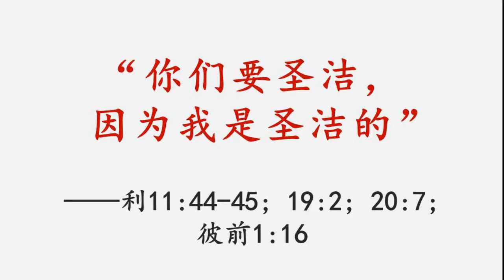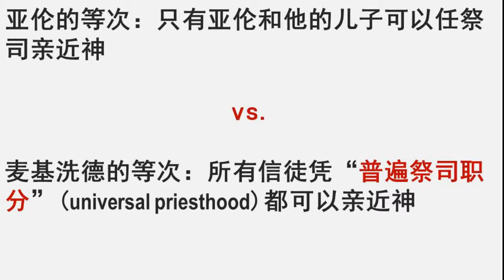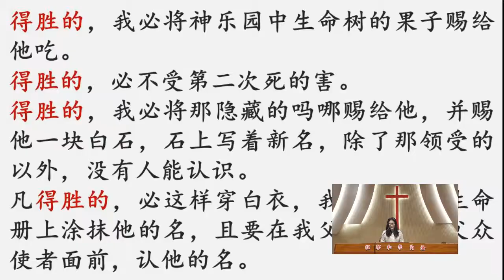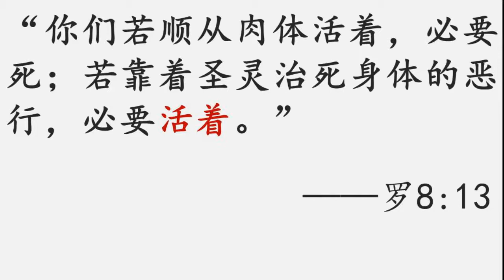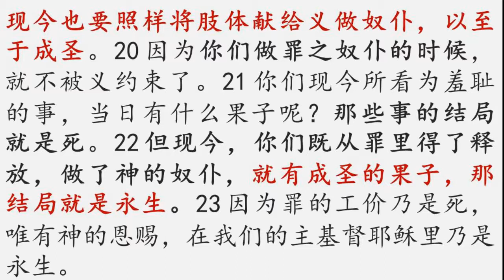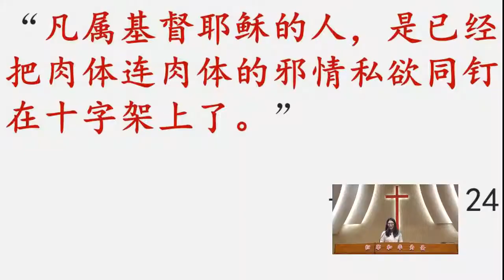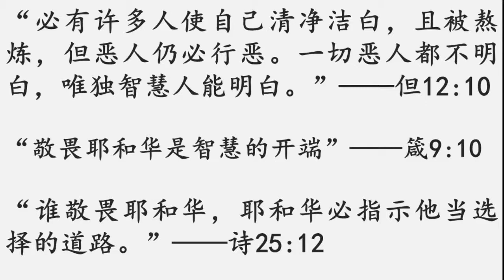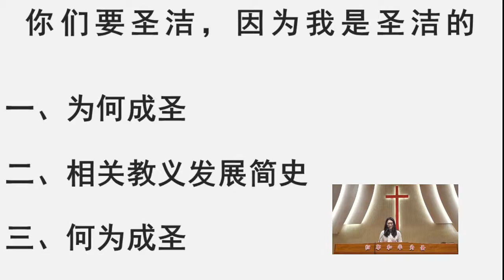你们要圣洁，因为我是圣洁的 | 主日分享 | 2021.02.14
内容提要：成圣的本质与目的、相关教义发展脉络、称义与成圣的关系及区别、当今普遍存在的一个阻碍信徒生命成长的错谬，以及成圣的原则及原理等